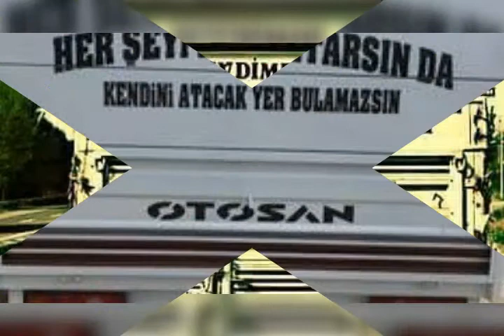VAZGECILMEZ KAMYON ARKASI SOZLERI ⛟🚚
Photos To Video With Song